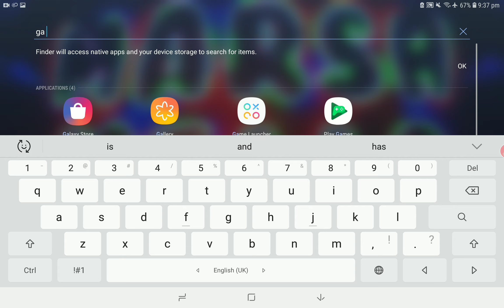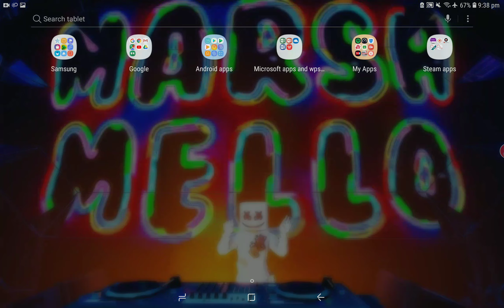How to get above 30 fps on Samsung DEVICES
This video tells how to get fps above 30 fps (Sorry for background noise 😬😬)